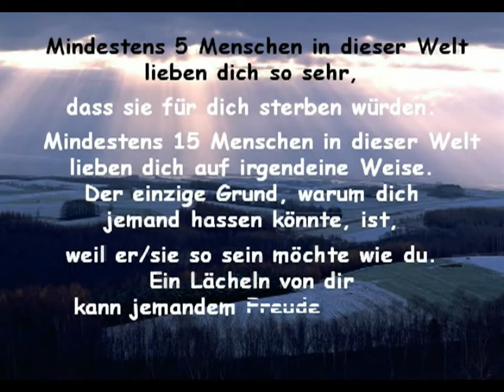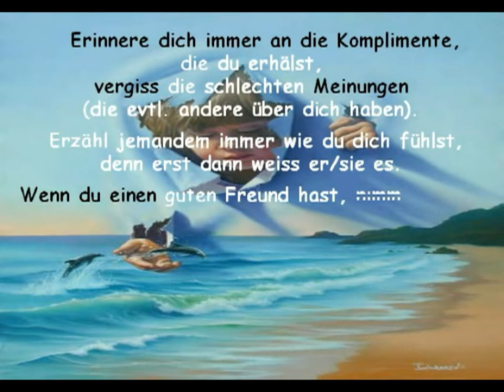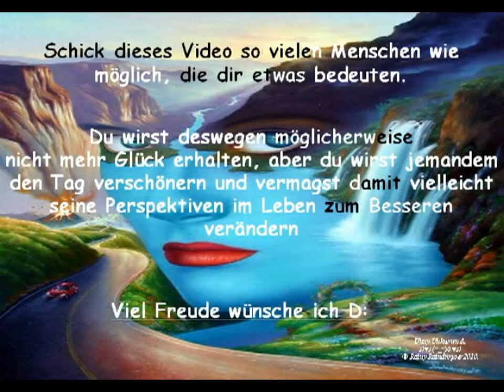Wahre Freunde.HD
Wahre Freunde sind alles im Leben!

Atme dich durch diese Präsentation
und du wirst deine „Wahren Freunde
kennen lernen!

Mindestens 5 Menschen in dieser Welt lieben dich so sehr,
dass sie für dich sterben würden.

Mindestens 15 Menschen in dieser Welt
lieben dich auf irgendeine Weise.

Der einzige Grund, warum dich
jemand hassen könnte, ist,
weil er/sie so sein möchte wie du.

Ein Lächeln von dir
kann jemandem Freude bereiten,
auch wenn er/sie dich nicht sehr mag.

Jede Nacht denkt JEMAND an dich,
bevor er/sie zu Bett geht.

Für jemanden bedeutest du die ganze Welt.
Jemand möchte ohne dich nicht leben.

Auf deine Art bist du etwas ganz Besonderes und einzigartig.
jemand, von dem du vielleicht nicht einmal weißt,
dass es ihn/sie gibt, liebt dich sehr.

Auch wenn du einen großen Fehler machst,
wird sich irgendwann etwas Gutes daraus ergeben.

Wenn du denkst, alle Menschen hätten sich
gegen dich verschworen,
dann schau doch noch mal genau hin:
vielleicht hast du dich von den Menschen abgewandt.
Nach dem Motto:

Alle denken nur an sich!
Nur ich - ich denk´an mich.

Wenn du denkst, dass du keine Chance has
zu erreichen, was du gerne möchtest,
dann möchtest du es vielleicht gar nicht wirklich.

Frage dich: Brauche ich es-
oder möchte ich es nur haben.

Erinnere dich immer an die Komplimente,
die du erhältst,
vergiss die schlechten Meinungen
(die evtl. andere über dich haben).

Erzähl jemandem immer wie du dich fühlst,
denn erst dann weiß er/sie es.
Wenn du einen guten Freund hast, nimm dir Zeit,
um ihm/ihr zu sagen, dass er/sie großartig ist.

Du musst ein guter Freund sein,
denn jemand hat dir dies geschickt.
So schicke es Du auch bitte an jemanden,
der für dich auch ein guter Freund sein möchte.

Schick dieses Video so vielen Menschen
wie möglich, die dir etwas bedeuten.

Du wirst deswegen möglicherweise
nicht mehr Glück erhalten,
aber du wirst jemandem den Tag verschönern
und vermagst damit vielleicht
seine Perspektiven im Leben
zum Besseren verändern

Viel Freude wünsche ich Dir
beim Freude spenden!